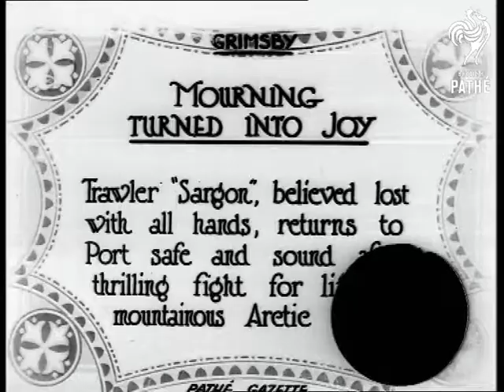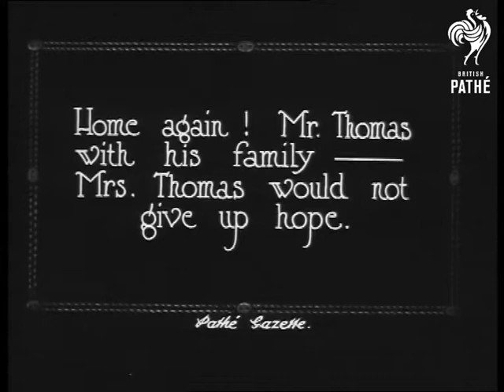Mourning Turned Into Joy (1923)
Item title reads - Mourning turned into joy. Trawler "Sargon" believed lost with all hands, returns to Port safe and sound after thrilling fight for life in mountainous Arctic seas. Grimsby, Humberside.

The camera pans down over the vessel full of people, and to others on the side of the bank.  M/S of the crew smoking and smiling, one man holds a black cat.

Intertitle - 'Skipper McCarthy with the Ship's Mascot.'  M/S as McCarthy holds the black cat up.  C/U of him again.

Intertitle - 'Home Again! Mr Thomas with his family - Mrs Thomas would not give up hope.'  M/S of the couple together, he is holding a little girl, his wife turns round and smiles, other children are stood round.  The couple kiss the little girl.
 FILM ID:300.15